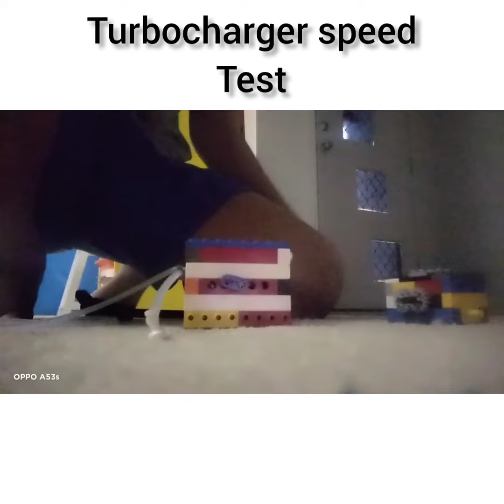Lego supercharger vs turbocharger speed and torque test